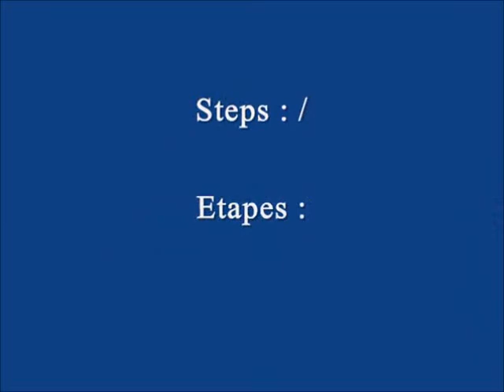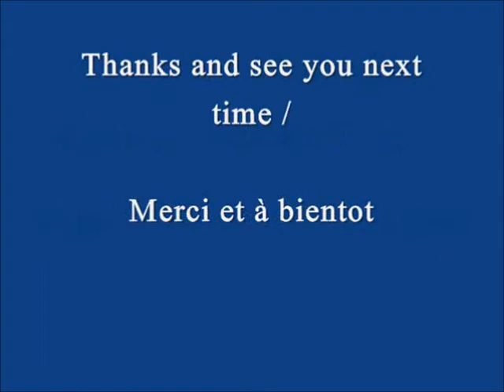Ghriba bahla aux Raisins-Recette de gateau traditionnelالغريبة بهلاء/Cookies with Raisins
Recette de Ghriba aux Raisins, gâteaux d'El Eid, gâteaux marocains, cuisine marocaine, الغريبة بهلاء
To be updated with my publications, my Facebook page:
Pour etre à jour des publications, ma page à Facebook: